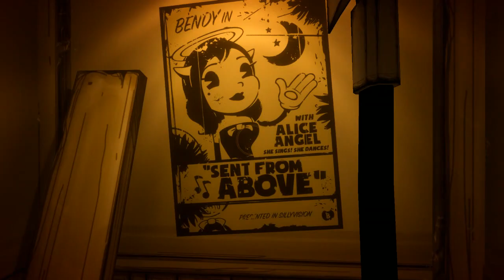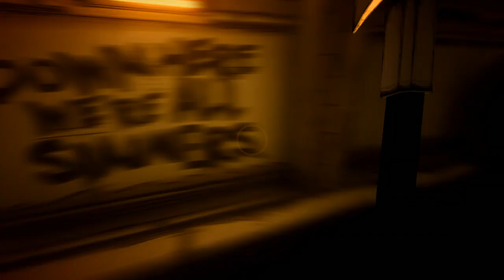Bendy prt2 Meeting Sammy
We continue down into the studio